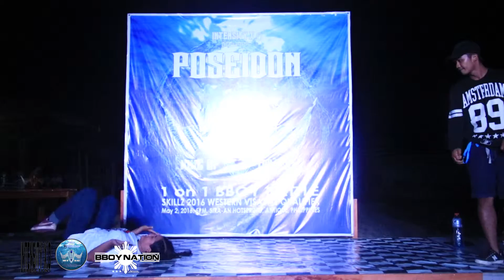Bgirl Hate vs. Bboy Jat z | 1v1 Bboy | Semifinals | Intensity X.0 | 2016 | Bboynation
Winner: Jay z